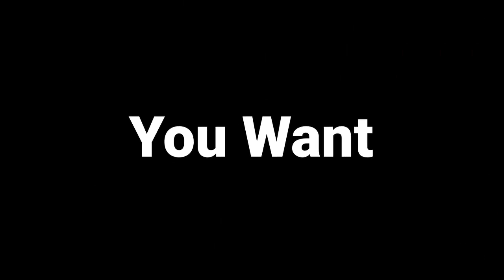Eric Nolan of the Legendary O’Jays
Eric Nolan of the Legendary O’Jays shares what his journey has been like since joining the group back in 1995. His friendship with Gerald Levert and how he learned to, just do it bigger.

The show is powered by @Daretobedifferent601